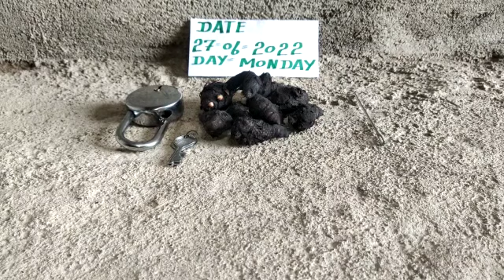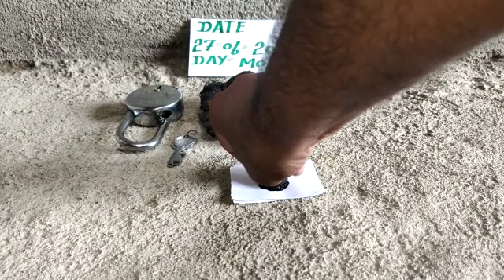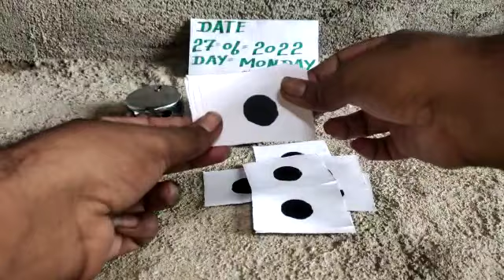Kali Haldi lock Kapoor needle test